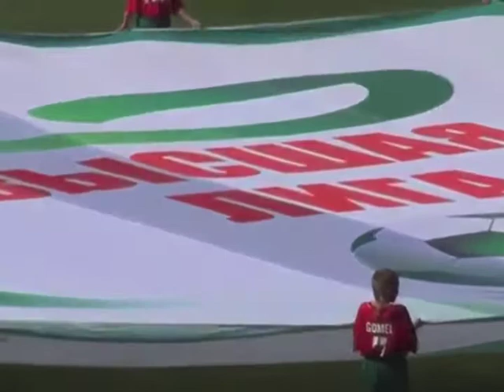setkus gk belarus 2013